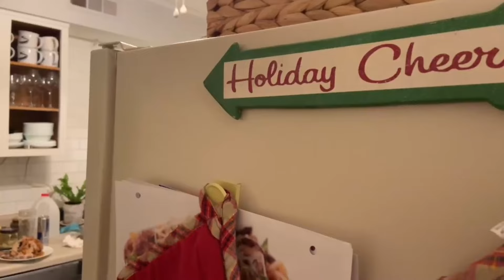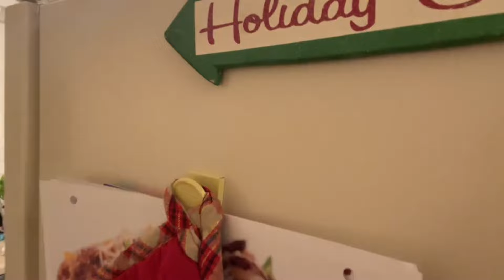We found the best dough shape to bake cookies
Join us as we try a few different ways to bake cookies as we attempt to find the best style/shape to place cookies on a cookie sheet for baking. My money is on the “Pancake” shaped cookie.